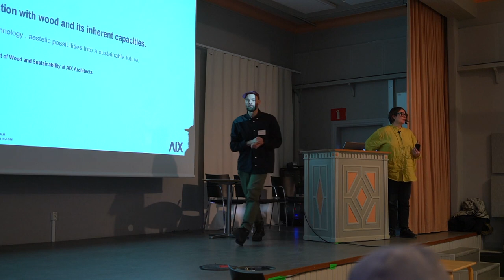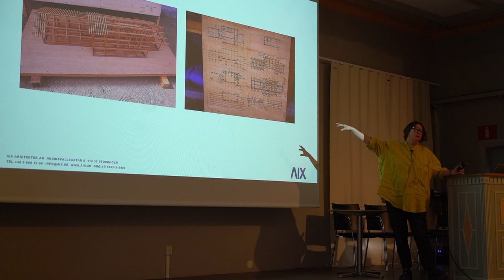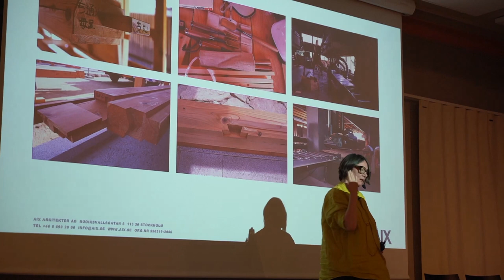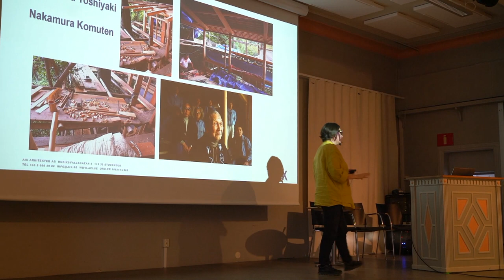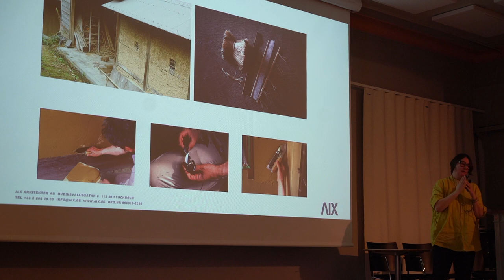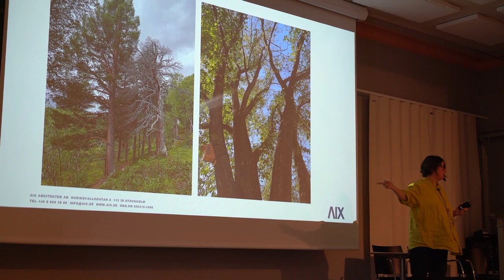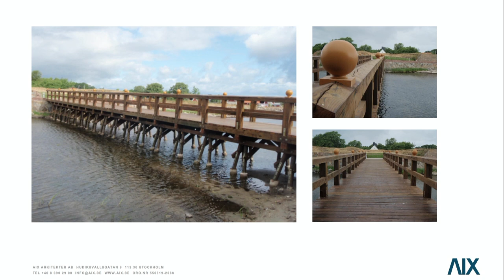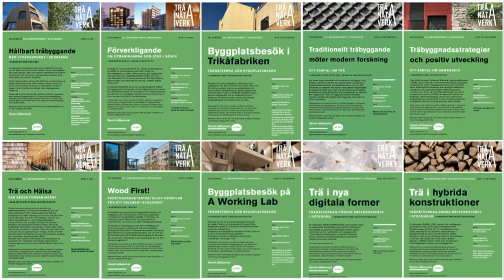Rundvirke/sågat virke, olika möjligheter | Karin Löfgren AIX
belyst utifrån forskning i Japan och Sverige – möjligheter framåt – eller – vilken kunskap behöver arkitekten för att stödja en bred hållbar utveckling inom helträ/fullträ-byggande.